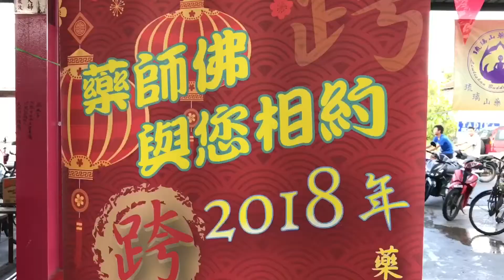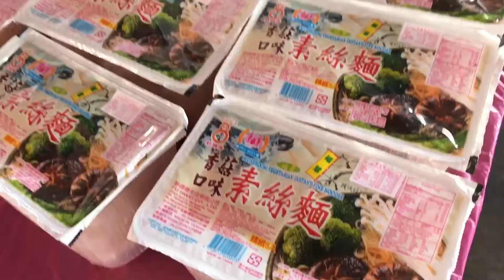丹絨士拔义賣会25.06.2017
Tanjung Sepat Charity Event